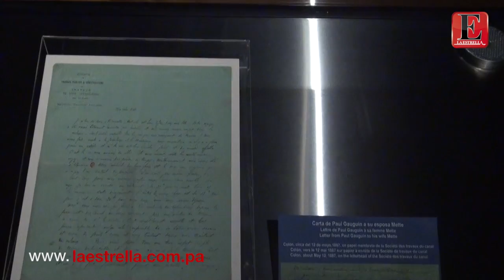Exposición Paul Gauguin